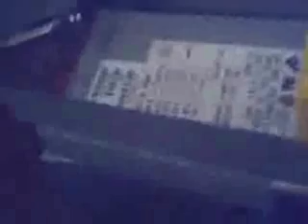dismantle 2 by Dino Linawan bs i.t 1b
asasasa